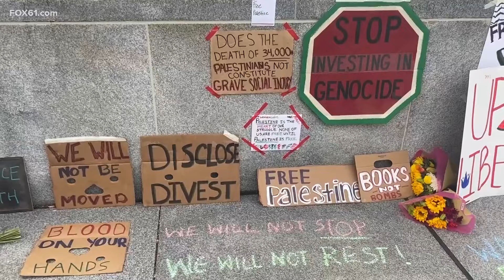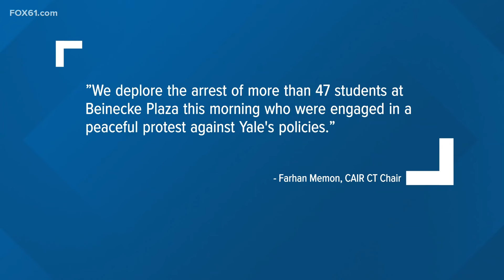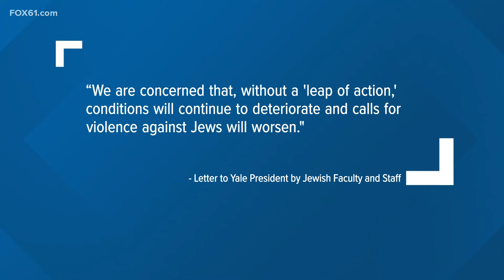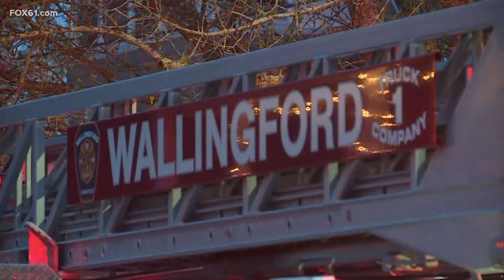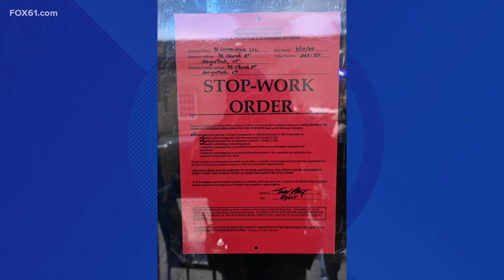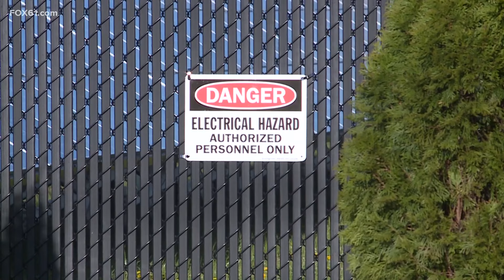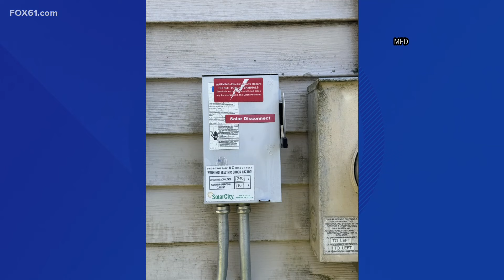Top news stories in Connecticut for April 22, 2024 at 10 p.m.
These are Connecticut's top news stories for April 22, 2024 at 10 p.m.